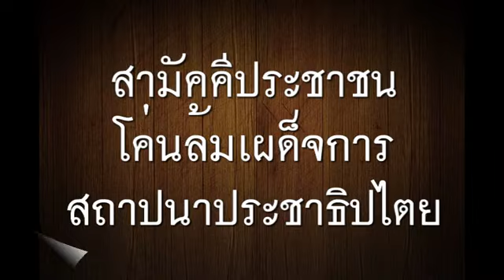เสียงคนไทยในต่างแดน ตอน คนไทยต้องคิดได้แล้ว โดย อเนก ซานฟราน 05052020